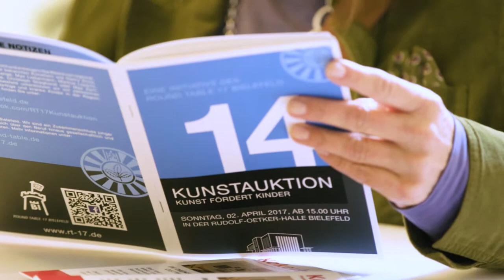14. Kunstauktion RT17 Bielefeld